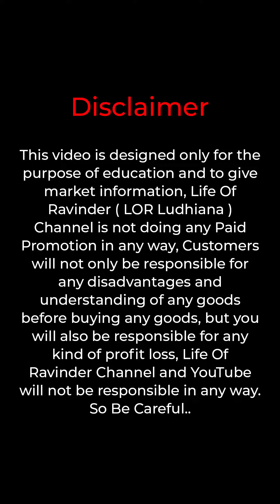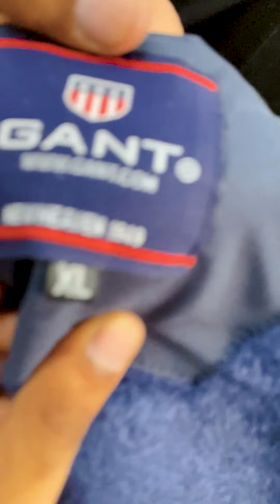अचानक इतने सस्ते रेट Winter Collection || Ludhiana Wholesale Market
Address: Khatri Fashions - Near Shivpuri Chowk, opp: Kali Sadak Chowk, Ludhiana, Punjab